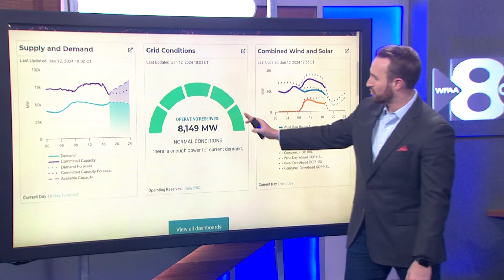Watching the Texas power grid ahead of arctic blast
Record energy demand is predicted Tuesday, officials say.